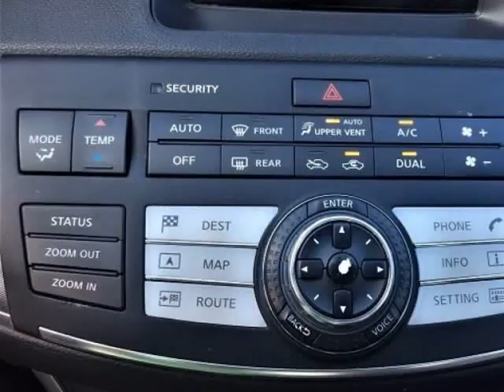2006 Infiniti M35 SPORT (Fredericksburg, Virginia)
NAB Auto Sales
296 WARRENTON RD
Fredericksburg